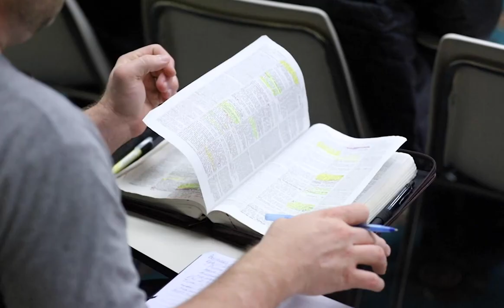Virtual College Weekend